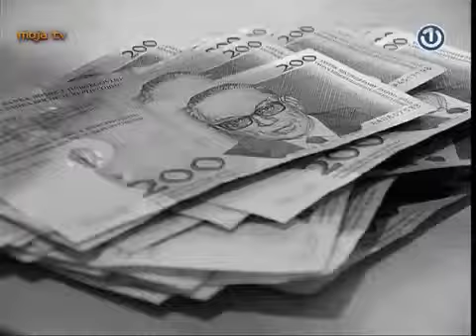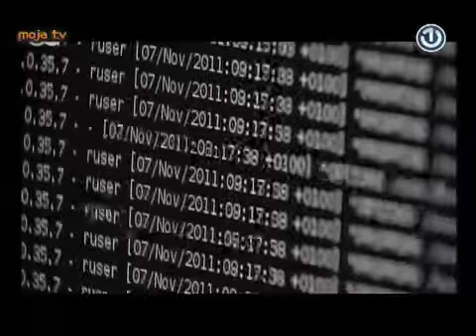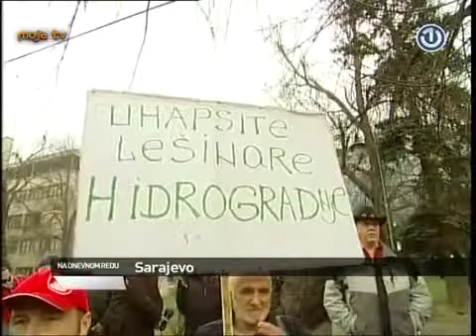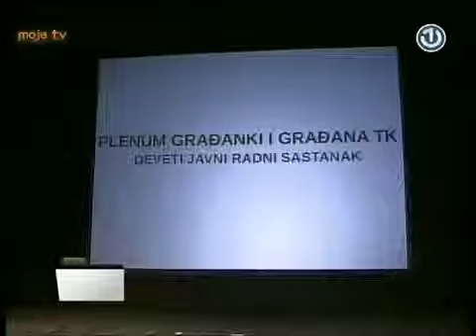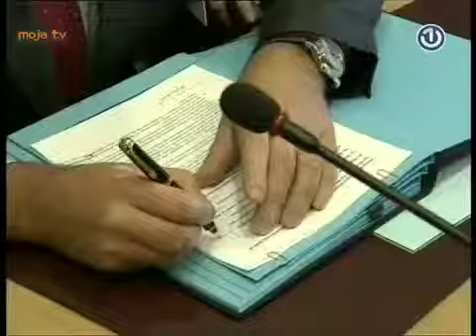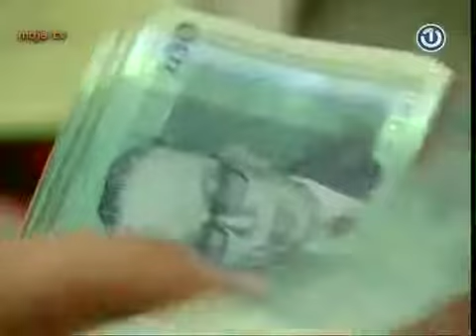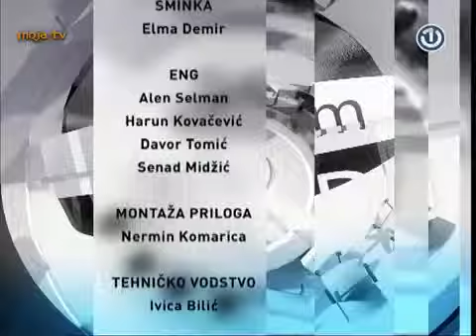Na dnevnom redu 26.02.2014.